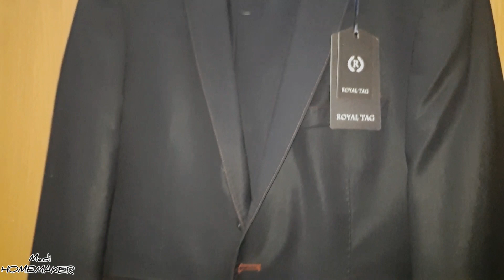Winter shopping for kids and husband/ some tips